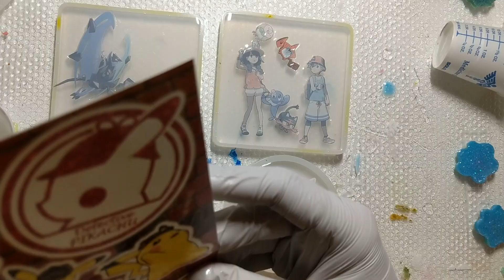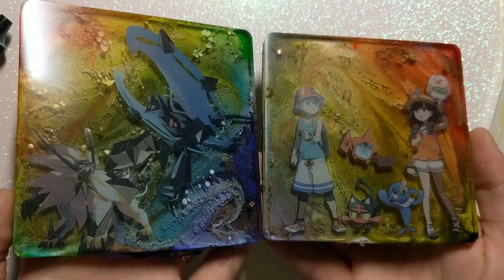Calming Pokemon & Detective Pickachu Ink Drop Resin with me • Pouring & Demolding •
Products used:
-East Coast Resin
-Jacquard Alcohol ink
-Pokemon Stickers (from the Tokyo Pokemon Center)